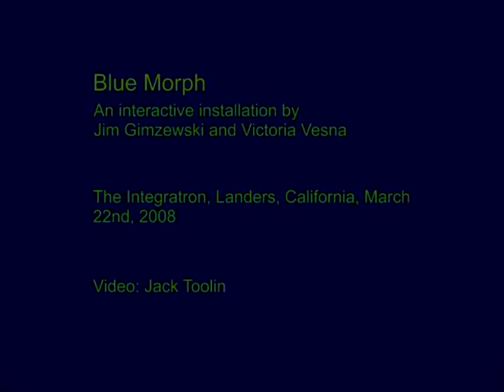Blue Morph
Interactive art installation by Victoria Vesna and Jim Gimzewski in Landers, California, on March 22nd.